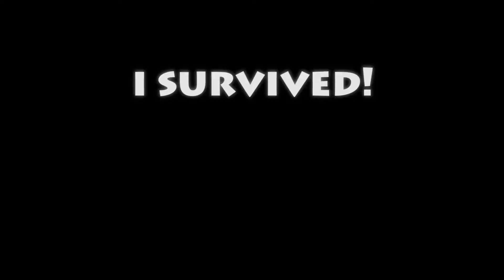The realism is real - Battlefield V Beta funny moments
and know first when i upload.

•let me know down below what kind of video you would like to see next.